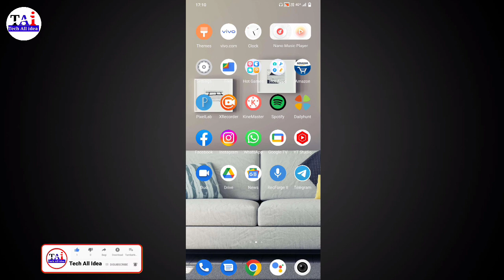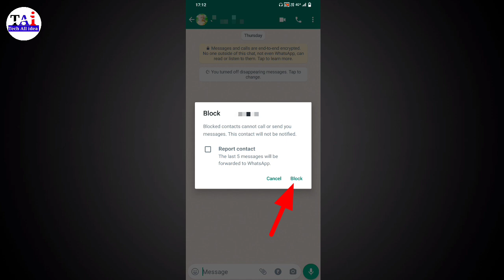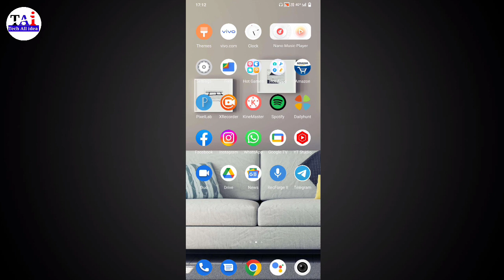WhatsApp par kisi ko block kaise kare | WhatsApp pe block ko unblock kaise kare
whatsapp pe kisi ko block kaise kare friend agar aap bhi Apne WhatsApp mein kisi bhi friend ko block karna chahte hain to Aaj is video mein aapko batane Wale Hain kis tarah se WhatsApp mein kisi ko block kiya jata hai WhatsApp mein kisi ko block karne ke bad use unblock kaise kiya jata hai aaj kis video mein aapko bataenge WhatsApp mein block unblock kaise karte hain friend agar aap bhi Apne WhatsApp mein kisi bhi friend ko block karna hai to yah hamare video pura last Tak dekhte rahiye
whatsapp par block kaise kare